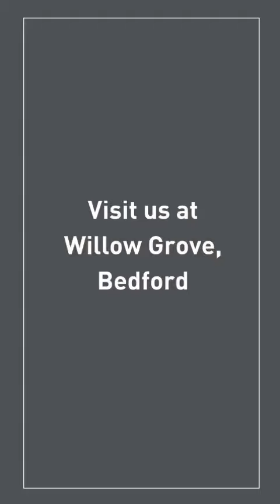The Queensville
Discover how we styled the Queensville home at Willow Grove, Bedford